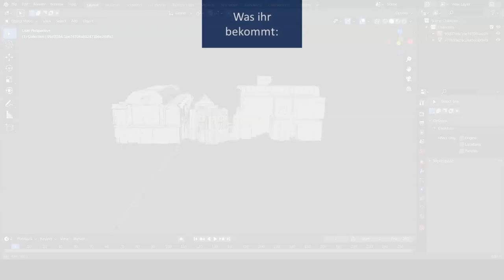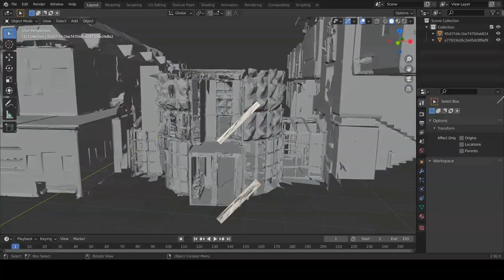CdV SH 2021: Dithmarscher Landesmuseum | Rohdaten aus dem 3D-Scan des Dithmarscher Landesmuseums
Coding da Vinci Schleswig-Holstein 2021 – Präsentation des Datensets "Rohdaten aus dem 3D-Scan des Dithmarscher Landesmuseums" / Dithmarscher Landesmuseum